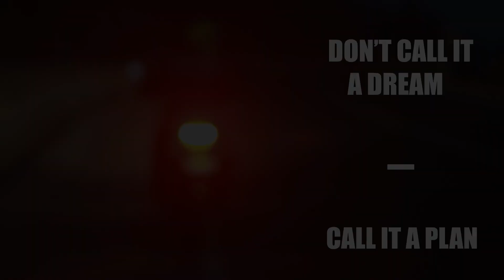Munnar Gap Road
Auto veller | autoveller | munnar | gap road |